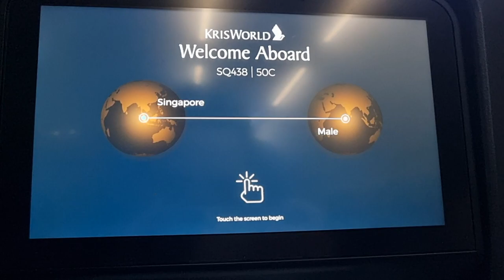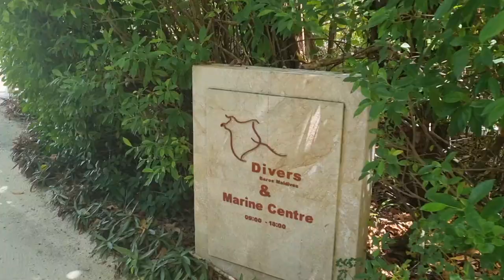MALDIVES / OVERNIGHT IN MALE / SPEED BOAT TO BAROS RESORT